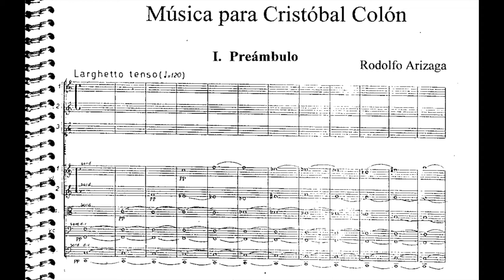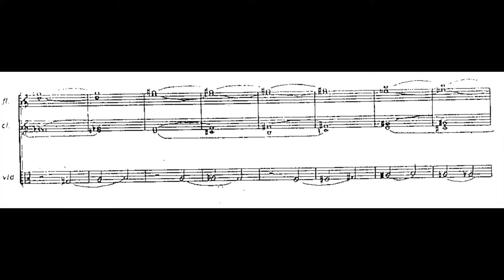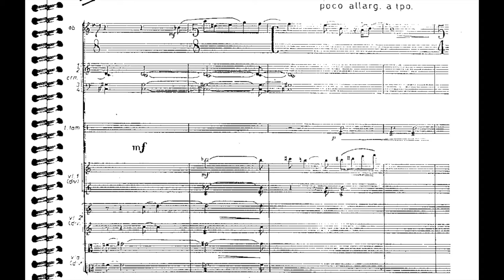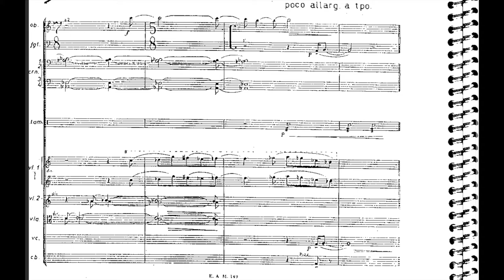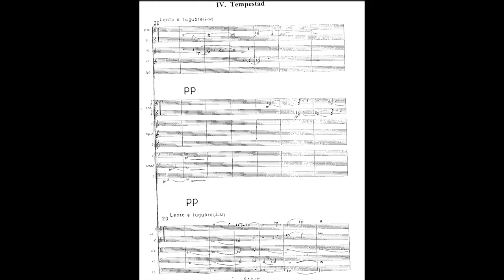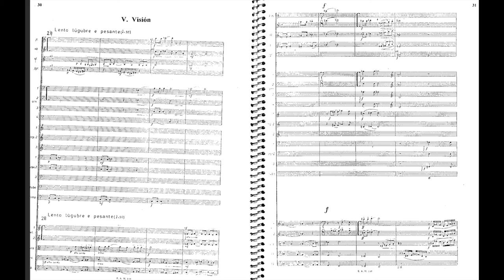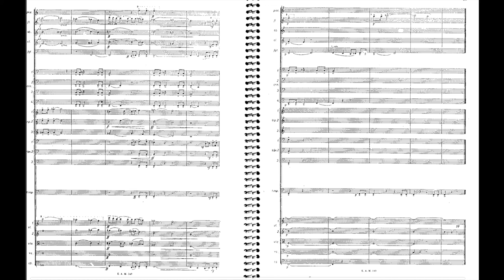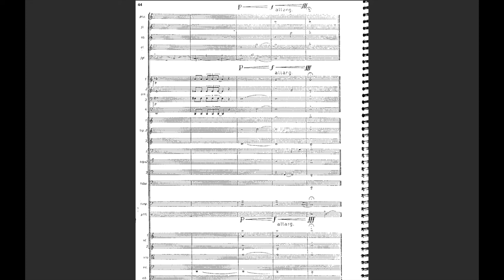Rodolfo Arizaga - Música para Cristóbal Colón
00:00 Preámbulo
04:01 Ostinato
05:38 Tránsito
08:55 Tempestad
14:07 Visión
17:32 Epílogo
Rodolfo Arizaga (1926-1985) was an Argentine Composer. He studied at the National Conservatory with Alberto Williams, José Gil, Luis Gianneo and Teodoro Fuchs. He toured Spain and France, and in 1954, in Paris, he studied with Nadia Boulanger and Olivier Messiaen. He experimented with the Ondas Martenot, returning to Argentina in 1960. He also excelled as a music critic and author of essays and biographies.